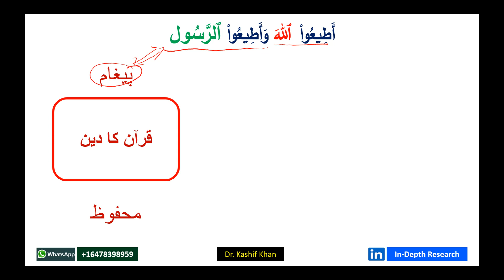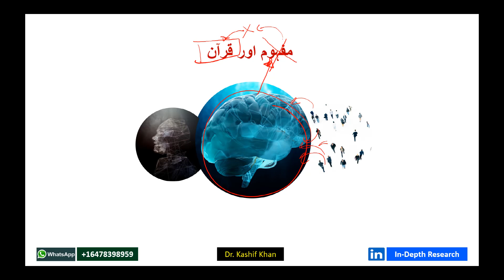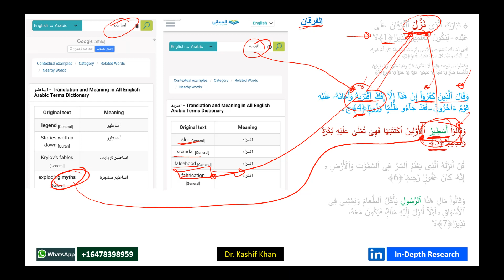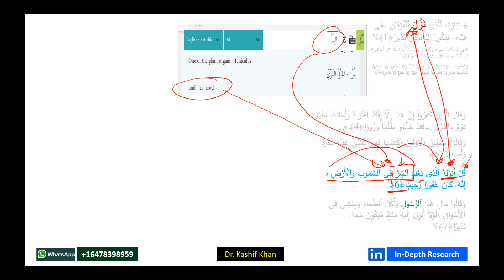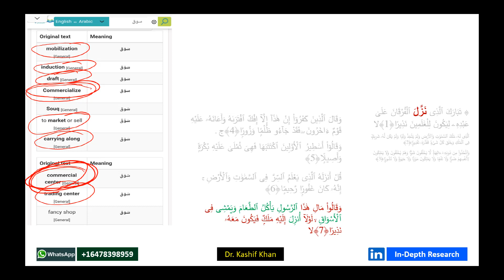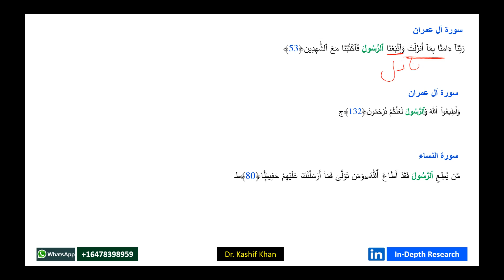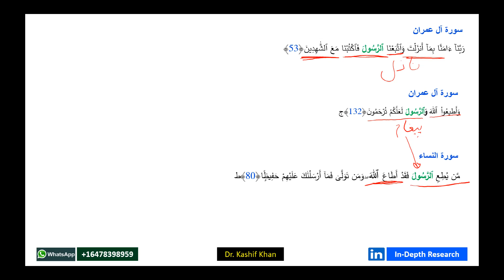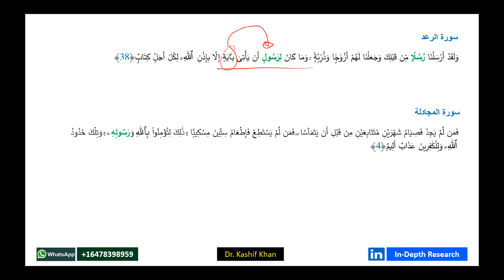The True Meaning of Rasool in The Quran - رسول کے اصل معنی قرآن میں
Please find links to five articles (research) by Dr. Kashif Khan on this subject.

We will learn why the meaning of Rasool was changed, the true meaning of Rasool, and the analysis of a few verses mentioning Rasool.

1- CORRECT TRANSLATION OF VERSE 4:64 OF THE QURAN-THEY CHANGE THE "MESSAGE"​ INTO "MESSENGER"​ TO BRING IN THE QURAN THE INTERCESSION OF THE PROPHET

2- WHO WAS THE RASOOL OF THE PROPHET WHEN THE PROPHET WAS ORDERED “وَأَطِيعُوا الرَّسُولَ” TO FOLLOW THE RASOOL ???

3- RASOOL OF A PROPHET “رَسُولاً نَّبِيًّا” IN QURANIC VERSES 19:51 & 19:54 - THE PHRASE "بِرَسُولٍ يَأْتِي مِن بَعْدِي اسْمُهُ أَحْمَدُ"​ OF VERSE 61:6

4- QURANIC WORDS “رِسَالَه” (RISALAH) AND “رَسُول” (RASOOL)

RASOOL IS NOT A PROPHET BUT THE MESSAGE- CORRECT TRANSLATION OF THE VERSE 19:51 OF THE QURAN.

5- RASOOL (رسول) IS NOT A PROPHET (نبی) IN THE QURAN. TRADITIONAL & QURANIST SCHOLARS PLAYED WITH ARABIC PRONOUNS TO PRODUCE FALSE TRANSLATION.